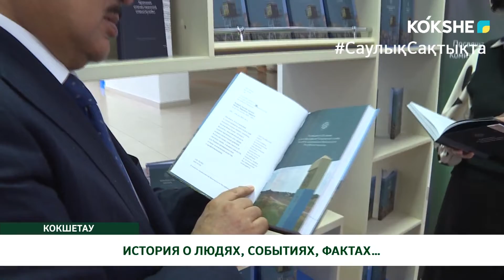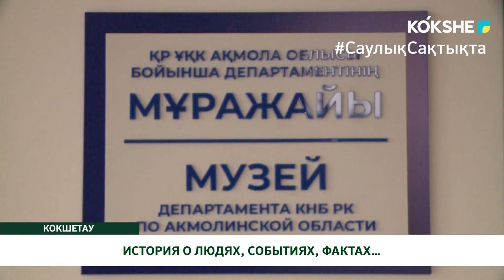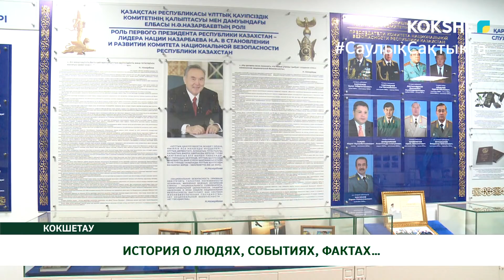ИСТОРИЯ О ЛЮДЯХ, СОБЫТИЯХ, ФАКТАХ…